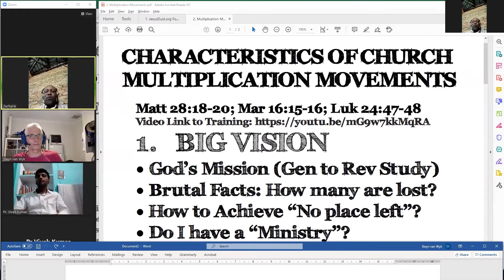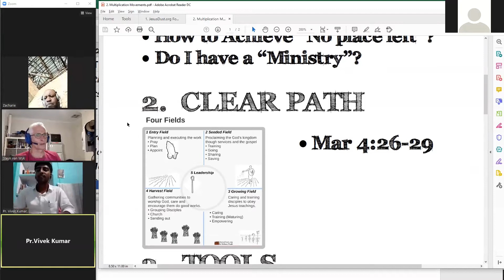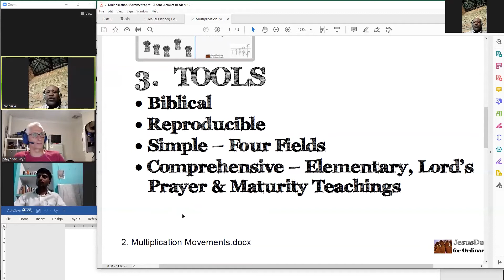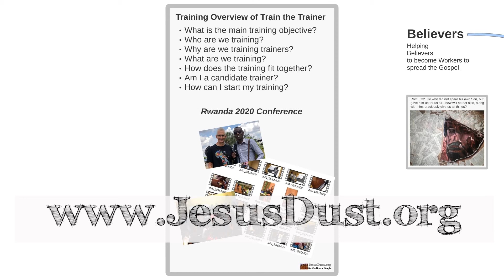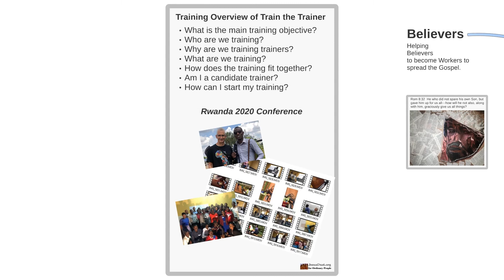Four Fields - Characteristics of Multiplication Movements